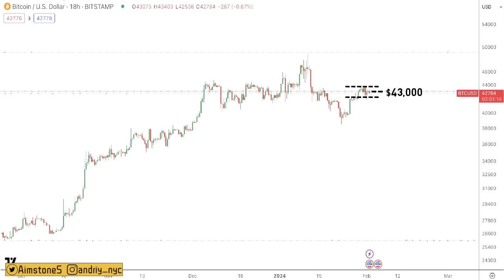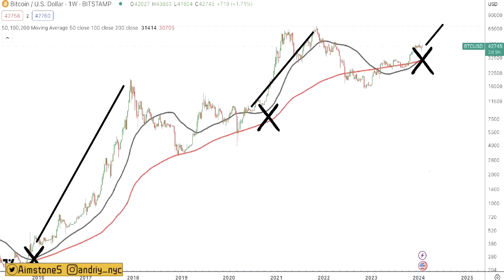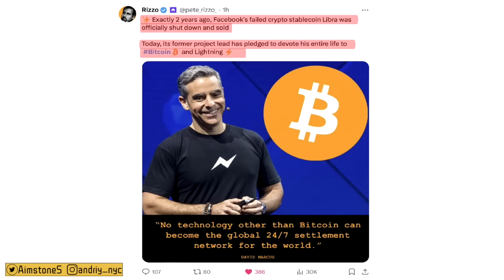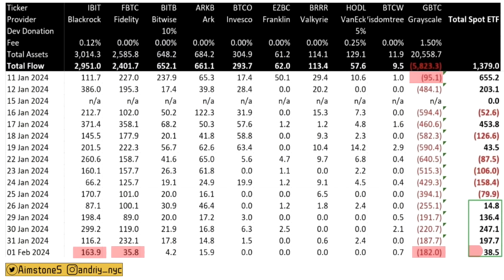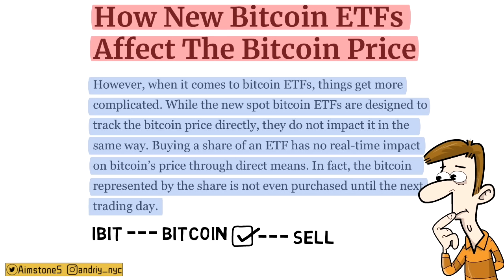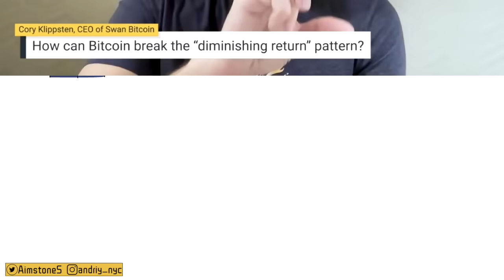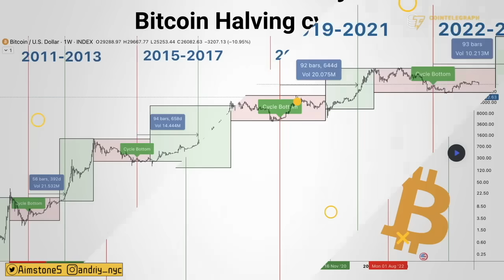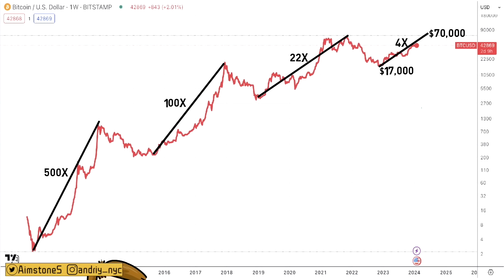Bitcoin History Will NO Longer Repeat Itself!!!! This Will Happen instead!!!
💰Get a Coinbase Wallet! Sign up!